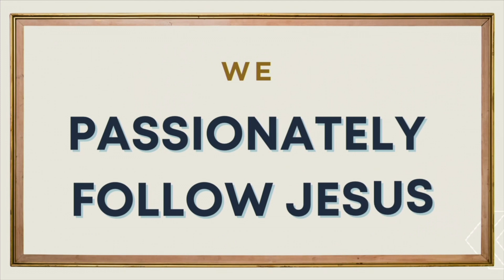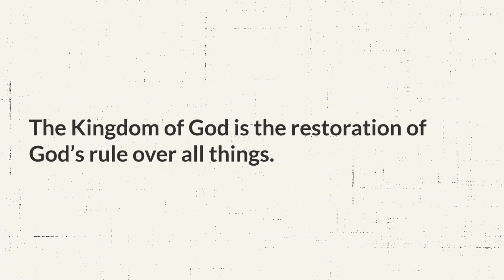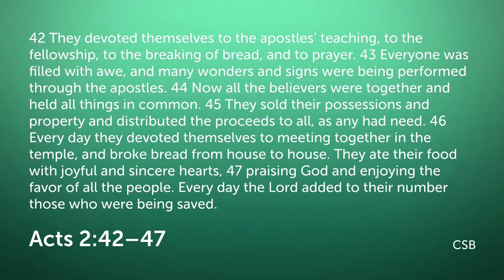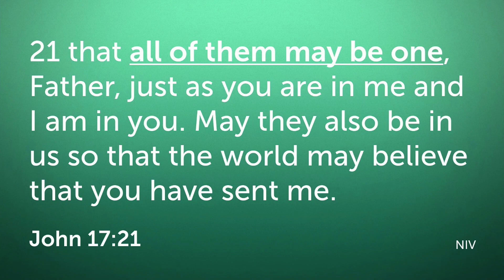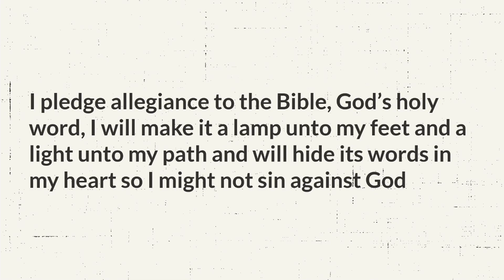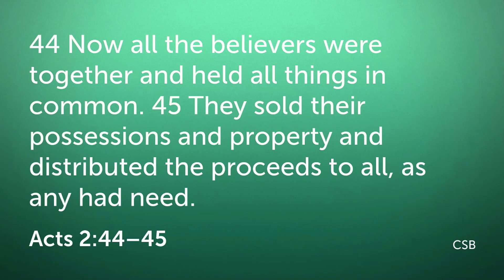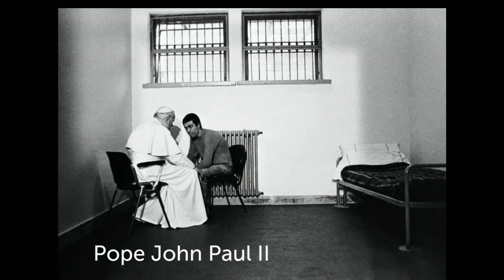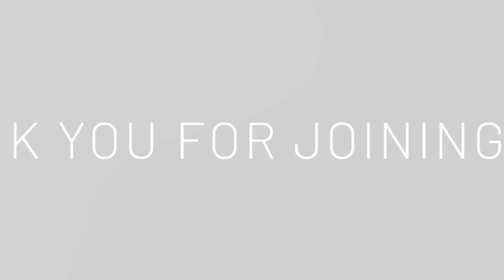We Are Family pt. 2 | Pastor Don Bullen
Good Morning! Welcome to Restoration House! We are so glad you are here! Thank you for joining us!

Today Pastor Don continues the new series called "We are Family"!

Together...We passionately follow Jesus! We love...We serve...We pray...Together! We engage...We make sacrifices...We worship...We reach the next generations...Together! We mourn...Together! We rejoice...Together! Living in harmony...Fighting for unity...We are Family!!

 It is going to be a great series! We pray that you are challenged, encouraged, and equipped.

If you miss any part of this series, you can find links below to Boxcast and YouTube, or you can find the series on our Facebook page.
If you are new to Restoration House, please click below to let us know you joined us online today. We would love the opportunity to connect with you and find out how we can get you plugged in. ] connect.myrh.org
Did this message impact you? Did you ask the Lord to be your Savior and to forgive you for your sins? Does this leave you asking...What is next? Please click here and we would love to be able to connect with you and help you answer those questions. ] whatsnext.myrh.org
If you would like to get plugged into a Life Group you can click ] lifegroup.myrh.org
Do you need prayer this morning? We would love to pray with you! Please click here, and we will contact you as soon as possible! ] prayer.myrh.org
Do you have a physical need today? We want to be the bridge that connects you to The Body so that you have all of the essentials that you need. Please click here ] needs.myrh.org
Would you like to give out of the abundance that the Lord has blessed you with? Do you want to step into the financial promises that the Lord gives as we faithfully give in tithes and offerings? Please click here to give ] give.myrh.org
Want to watch it in High Definition? Follow these links to view in HD ] boxcast.myrh.org or youtube.myrh.org